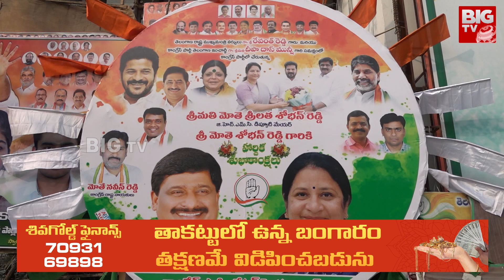BIG Shock to KCR : వరుస షాక్‌లతో కేసీఆర్ ఉక్కిరిబిక్కిరి | BIG TV